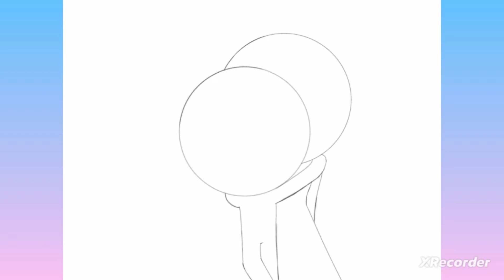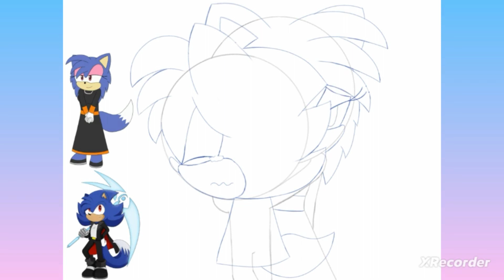Mother and Son Reunite Redraw Speedpaint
I did a redraw of a scene from one of chilled's videos he did a long while back, which was Chilled and Charlotte reuniting.

Chilled the Hedgefox: @Chilledhedgefoxyt
Charlotte VAs: @animfangirlkag22 @Yakols_Firestar